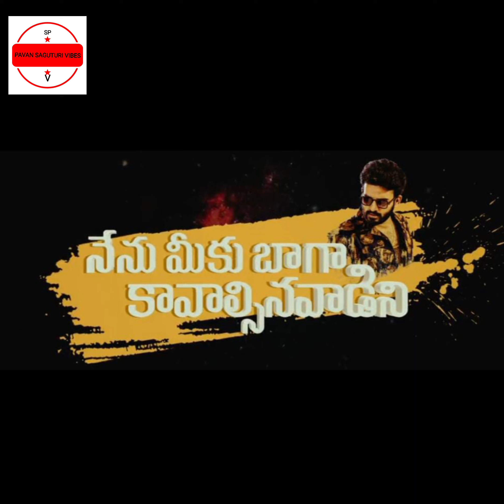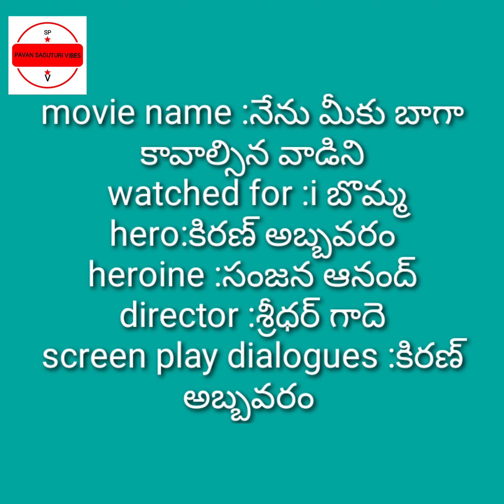movie name :నేను మీకు బాగా కావాల్సిన వాడిని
movie name:nenu meku baga kavalsina vadini
director sridhar gade
ప్లస్ పాయింట్స్:
– ఆక‌ట్టుకొనే మ‌ణిశ‌ర్మ సంగీతం
– క్లయిమాక్స్ ట్విస్ట్
– నిర్మాణ విలువ‌లు

మైనస్ పాయింట్స్:
– కొత్తద‌నం లేని క‌థ‌, క‌థ‌నం
– అల‌రించ‌ని స‌న్నివేశాలు, సంభాష‌ణ‌లు
– ఆక‌ట్టుకోలేక పోయిన పాత్రౌచిత్యం